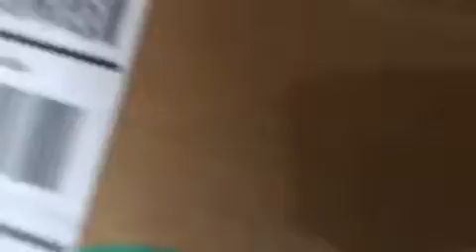thredUP rejects, back to eBay and met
Tremco Multimedia
Pam's Clothing
John's Family Clothing